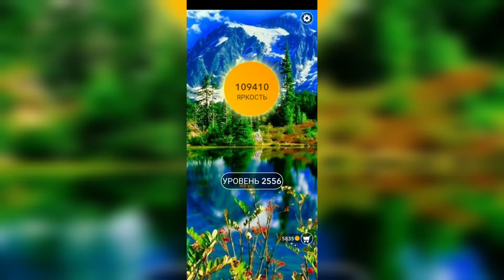Word / Слово Крест: Поиск русского кроссворда / Уровень 2556